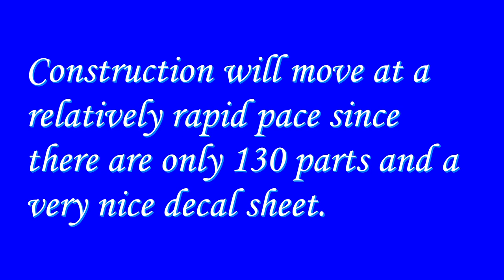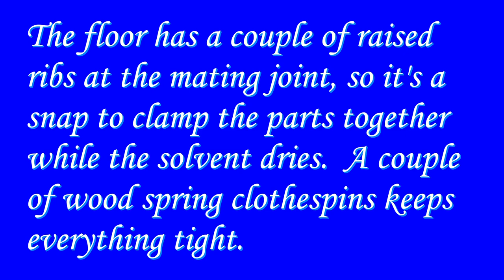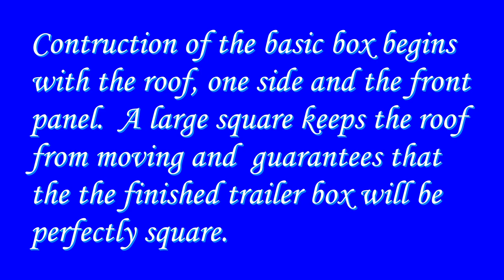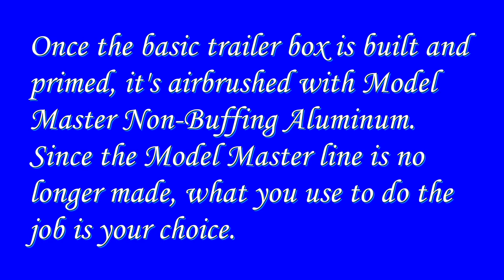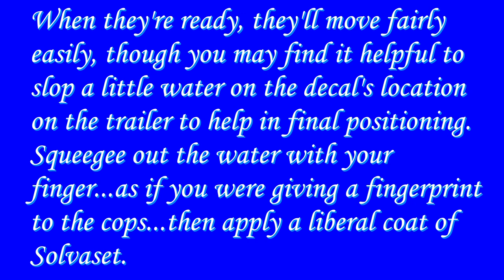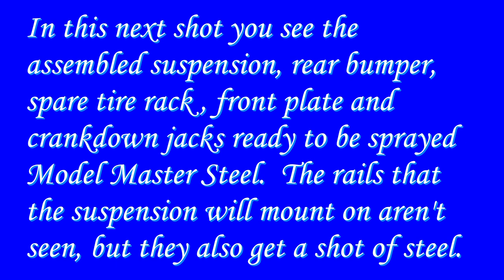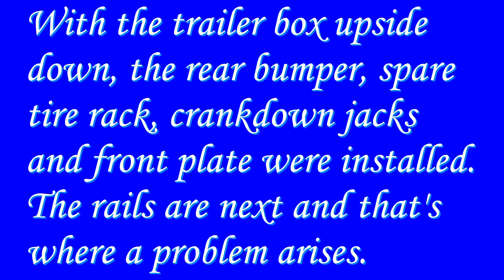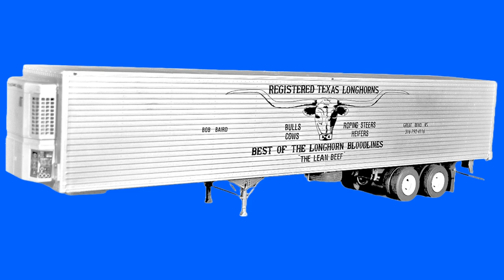Longhorn Trailer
This is a kit build video of the Italeri 1/24 scale American Reefer Trailer transporting Texas Longhorn cattle beef.  The massive Longhorn image on the side leaves no doubt what the trailer's load is.